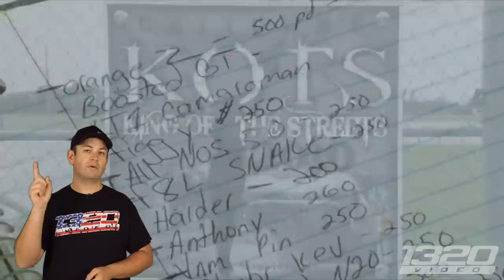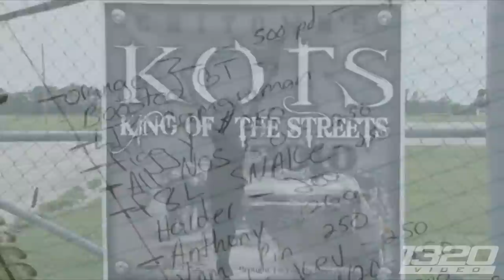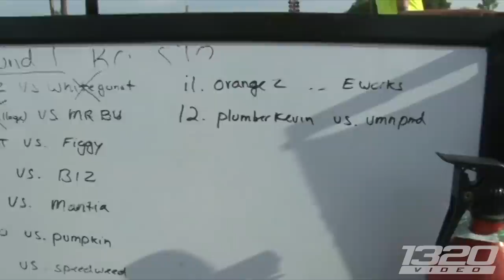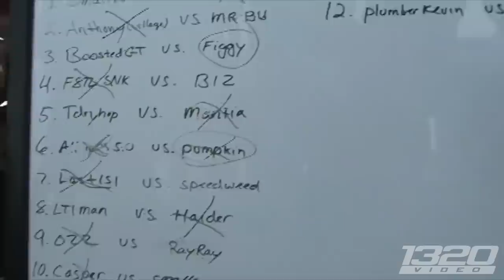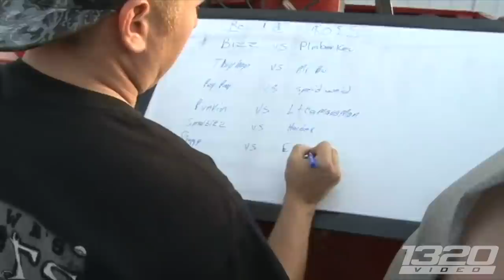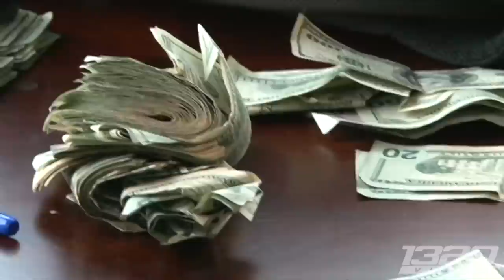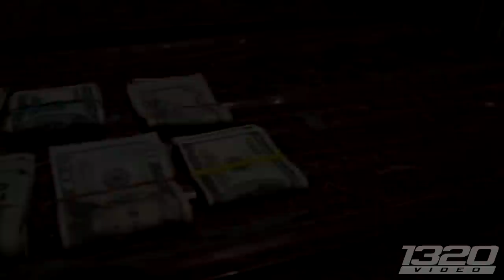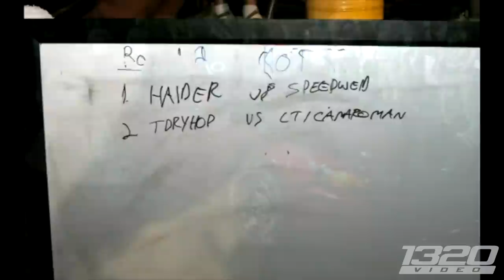1320Video Presents: The Start of No Prep!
1320Video Presents: The Start of NO PREP racing action!  What do season street racers do when they live in a constantly cold climate and the competition gets too dangerous for the streets? They innovate and find a way to make the nitty gritty of racing and skill come to life!  Taking it WAY back to the early days of HeyYoSteve’s Chittown’s King of the STREETS III event before it was held at Great Lakes Dragway in Union Grove, WI.  KOTS has been one of our favorite events since we started cover it way back when, from the moment the first car went down the track, we were HOOKED!  KOTS has grown to evolve into an ever larger and MUCH more competitive event over the years with LOTS more money on the line!  This event is not for the faint of heart, as it is guaranteed to bring out your inner hustler!

"The third annual King of the Streets was just as exciting and unpredictable as the previous years’ events. With high 7-second and low 8-second cars showing up you would think you could pick the winner. However with the un-prepped track and no testing, the outcome of many of the races proved to be unexpected and shocking! A 23-car field, including plenty of crazy turbo cars and wheelie-pulling nitrous cars, made for quite the show!

The cash pot size hasn’t changed; an impressive $3,000 for the runner-up and $10,000 for the winner. The battle was fierce this year. The winner of the event didn’t have a race he won by less than a car-length or two! With four different camera angles (Starting line, finish line, in car, and from the stands) included in this DVD, you won’t miss a minute of the action!"
1320Video is your #1 source for Street Car videos!